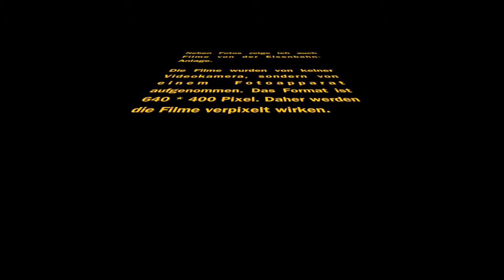Eisenbahnwelten Rathen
Modelleisenbahn in einer Außenanlage